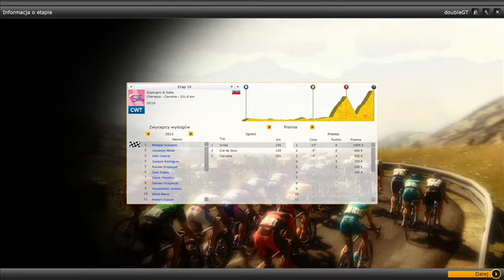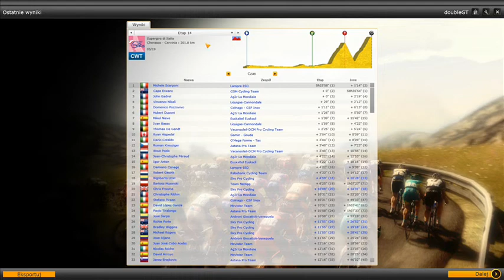Pro Cycling Manager 2012 PL - part 21 (14/21 Giro d'Italia)